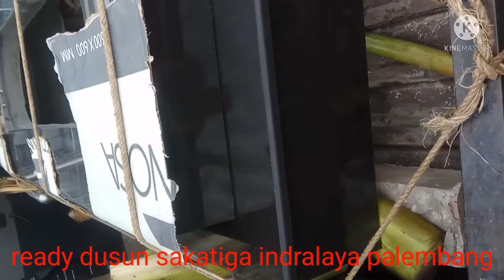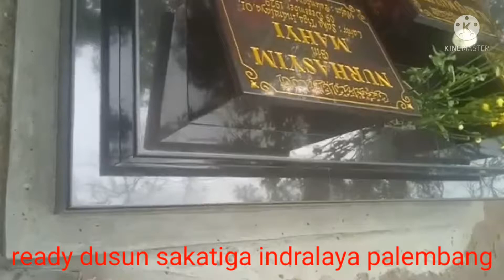makam granit set 3 black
makam granit set 3 granit black siap ready dalam waktu kerja 10hari.
kami berdomisili di jln .Tegal Binangun Plaju darat  kota palembang.yg minat silahkan order langsung ke percetakan kami.semoga bermanfaat.
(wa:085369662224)